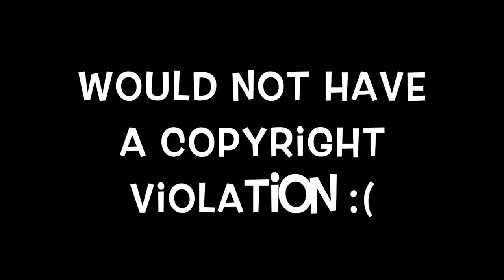Final visit to our old house! | Our Gray House Vlogs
📷 Equipment used:
Iphone 6+